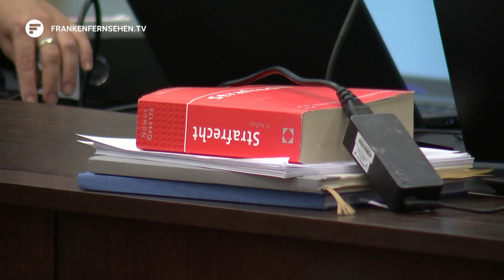Prozess um Südstadtschützen geht weiter: Zeugen sagen aus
Die tödlichen Schüsse in der Südstadt haben im vergangenen Oktober ganz Nürnberg schockiert. Seit 6. Dezember muss sich der Angeklagte nun vor dem Landgericht Nürnberg-Fürth verantworten. Es geht laut Anklage um Mord, versuchten Mord, gefährliche Körperverletzung und Verstöße gegen das Waffengesetz. Zur heutigen Hauptverhandlung wurden die ersten Zeugen vorgeladen.

Zweiter Verhandlungstag im Landgericht Nürnberg-Fürth
Tag Zwei im Prozess um den Südstadtschützen von Nürnberg. Heute auf der Tagesordnung die Anhörung von einigen Zeugen für die Beweisaufnahme.

Rückblick:

Am 24. Oktober letzten Jahres trifft sich der Angeklagte mit zwei Bekannten in einem Lokal in der Landgrabenstraße in Nürnberg. Was als Versöhnung geplant war, nimmt ein blutiges Ende. Als die beiden Männer erscheinen, habe der Angeklagte laut Staatsanwaltschaft unverzüglich mit einer Kleinkaliberwaffe auf sie geschossen. Einer der beiden überlebte, der zweite starb an den Folgen der Schussverletzungen. Der mutmaßliche Täter floh ins Ausland. Im Januar diesen Jahres konnte er gefasst werden.

Seitdem sitzt der 29-Jährige in Untersuchungshaft und muss sich vor dem Landgericht Nürnberg-Fürth verantworten. Der Angeklagte selbst hat sich bisher nicht zum Tathergang geäußert. Laut Tina Haase nichts Ungewöhnliches. Insgesamt sind heute acht Zeugen fester Bestandteil des zweites Prozesstags. Darunter Polizeibeamte sowie ein Zeuge, der das Knallgeräusch zum Tatzeitpunkt wahrgenommen hat

Über 100 Zeugen sollen in den kommenden Wochen noch zur Sprache kommen. Dafür sind rund 20 Verhandlungstage für den Prozess angesetzt. Der nächste Termin ist am 9. Januar angesetzt. Ein Urteil wird voraussichtlich erst Ende März erwartet.